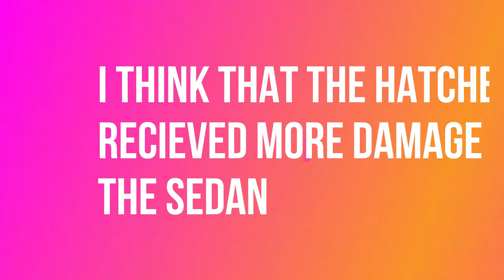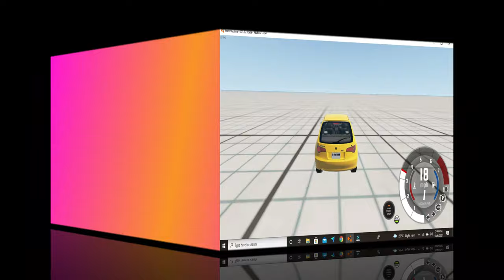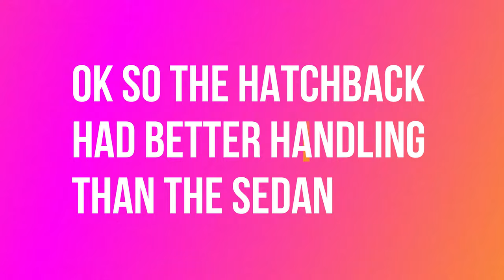Hatchback vs Sedan